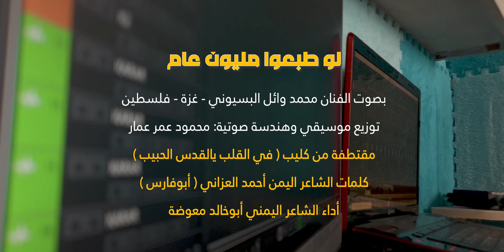محمد وائل البسيوني | لو طبعوا مليون عام - التطبيع محمد البسيوني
طفل فلسطيني يغني أغنية يمنية ضد التطبيع
كلمات: الشاعر اليمني أحمد العزاني - أبوفارس
الأغنية الأصلية أداء الشاعر اليمني أبوخالد معوضة
توزيع موسيقي وهندسة صوتية: محمود عمار

سيكون قريبآ سلسة أعمال مميزة ... لا تنسي الاشترك في القناة  حتي يصلك كل جديد.

مهتم بدراسة التوزيع الموسيقي والغناء ولي أكثر من 40 فيديو كليب.

. تطبيع لو قالوا سلام .

في القلب يالقدس الحبيب .. حاضر ولا يمكن تغيب
مابانبيعك للغريب .. لو طبعوا مليون عام
عشنا على حبك صغار .. مابانفرط بك كبار
قضيتك مش للإيجار .. ولا مناحة للسلام
للقدس كم خضنا الحروب .. وكم تجشمنا الصعوب
لجلك تحملنا الخطوب .. مابانفرط بالكرام
ولو تطبع دولتين .. مانساكي يا أولى القبلتين
إحنا وياهم ملتين .. مهما تمادوا بالخصام
قلبي في الضفة أكيد .. وحب غزة بالوريد
وكل مايسقط شهيد .. نلعن خفافيش الظلام
والقدس ملك المسلمين .. مش للصوص الغاصبين
وصعب تطويه السنين .. في الحق مانخشى الملام
ياصحاب شلة بنيامين .. المسجد الأقصى ثمين
نقسم لكم بالله يمين .. مانتركه بيد اللئام
والمسلمين مايتركوك .. يالقدس مابايخذلك
وكل لحظة ينصروك .. بالفعل ماهو بالكلام
نقولها من دون من .. يالقدس لن تدفع ثمن
اشتد في كل الوطن .. يوم المهمات العظام
والحق ماعمره يضيع .. ياصاحب الوجه الوسيع
مايكتب ابياتك وضيع .. ولو رأى الموت الزؤام